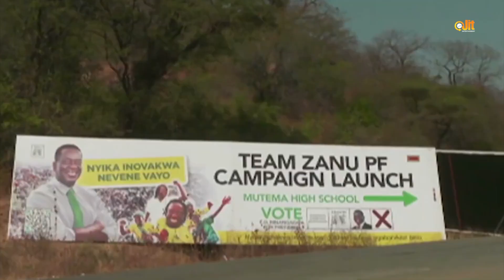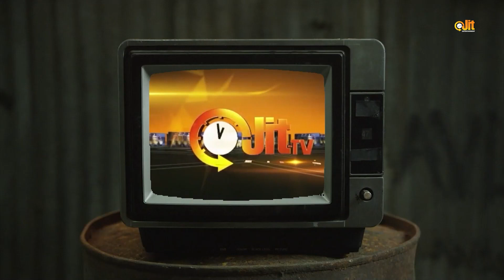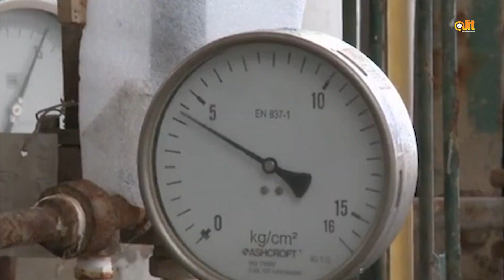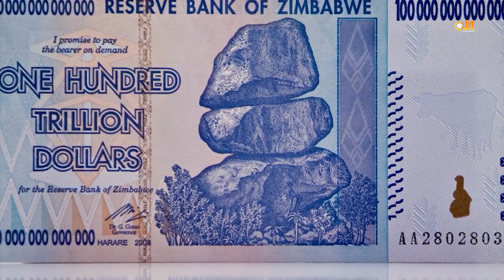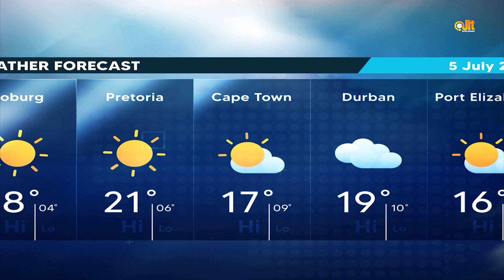5 July News 2023 (ZANU PF Campaign)